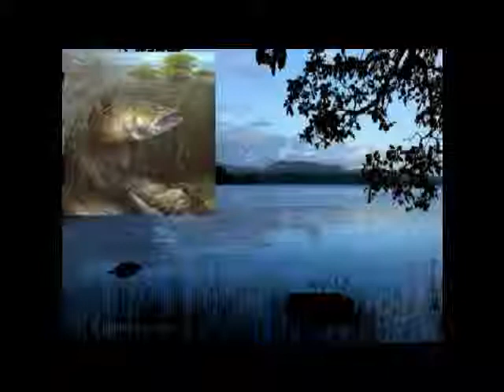'FINS' Radio Drama (2015)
Spoof of 'JAWS' with Muskie that bites the toes of swimmers and fishermen in fictional town of Hadleyville, Iowa...